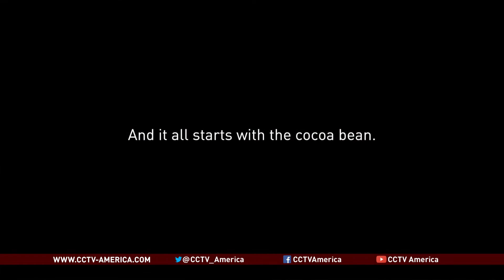Chuao, Venezuela major producer of cocoa beans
To find one of the world’s best chocolate, you may have to journey deep into the Venezuelan jungle, all the way to the village of Chuao.